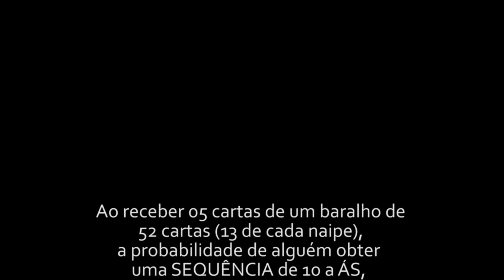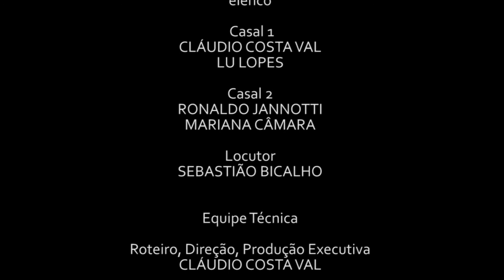KAREEM ABDUL JABBAR ou... O FILME DAS PROBABILIDADES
"KAREEM ABDUL JABBAR ou... O FILME DAS PROBABILIDADES" | curta-metragem realizado pela TATANKA FILMES & ETC | abril/2014

Elenco: Casal 1 CLÁUDIO COSTA VAL, LU LOPES Casal 2 RONALDO JANNOTTI, MARIANA CÂMARA Locutor SEBASTIÃO BICALHO

Equipe Técnica: Roteiro, Direção, Produção Executiva CLÁUDIO COSTA VAL Assistente de Direção LIRA RIBAS Direção de Fotografia SÉRGIO GOMES Assistente de Fotografia RENATA MARTINS Operadores de Câmera ESTÊVÃO TELLES, JÚLIA BRETAS, MARI LEMOS Assistente de Câmera RENATA MARTINS, Logger LURIVAL JONES, Direção de arte e Figurinos ALZIRA CALHAU, Cabelo e Maquiagem LIRA RIBAS, LU LOPES, MARIANA CÂMARA Som Direto LEONARDO STOPPA Produção ANAIARA VASCONCELOS, RODOLFO HAMPE Compositor (Trilha Sonora) CLÁUDIO COSTA VAL Montagem GUIGO PÁDUA Finalização de Imagem e Efeitos Videográficos LURIVAL JONES  Finalização de Áudio ZENNER HENRIQUES

Citações Afetivas: FLUMINENSE FOOTBALL CLUB e CAT STEVENS

Trilha Sonora: MARIACHI SIN TEQUILA Músicos: BRÁULIO PLAZZI (guitarra), CLÁUDIO COSTA VAL (baixo, bongô marroquino), GUSTAVO ROCHA (bateria)

Músicas: "CUERPOS VACÍOS" (versão instrumental), "ROAD ROLLER", "ABDUL-JABBAR"

Estúdio de Gravação 1: FLEX STUDIOS -- "CUERPOS VACÍOS", "ABDUL-JABBAR" (nos créditos finais) Técnico de Gravação e Mixagem VISSO LANA

Estúdio de Gravação 2: STUDIO NAFTA -- "ROAD ROLLER" e "ABDUL-JABBAR" (durante o filme) Técnico de Gravação e Mixagem THIAGO MOREIRA

Música Incidental: "I LOVE MY DOG" (Cat Stevens) - versão gravada pelo autor em 1966

Vinheta Tatanka: ISRAEL DE OLIVEIRA

Apoio: ESCOLA LIVRE DE CINEMA -- E.L.C./BH

Realização: TATANKA FILMES & ETC